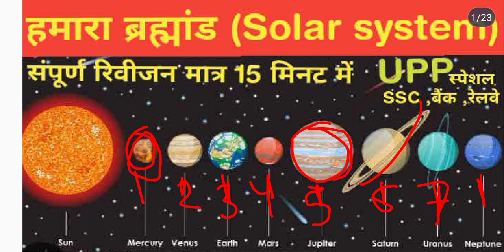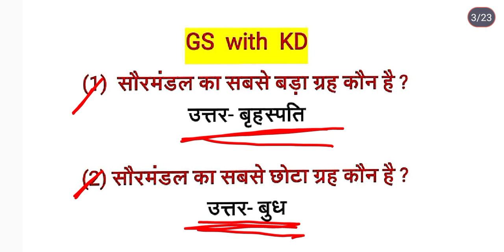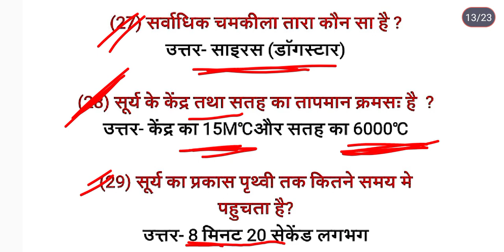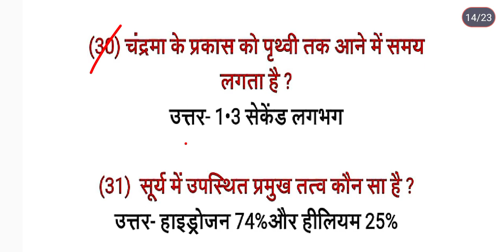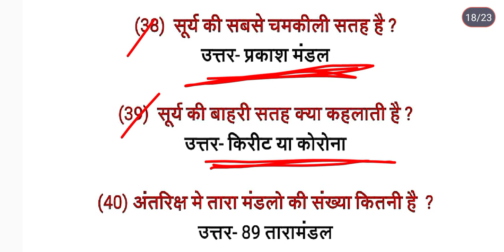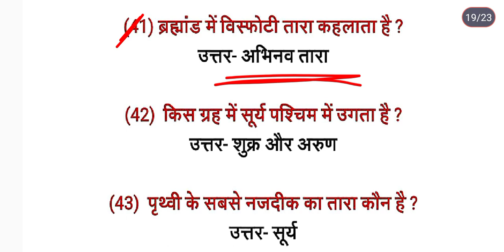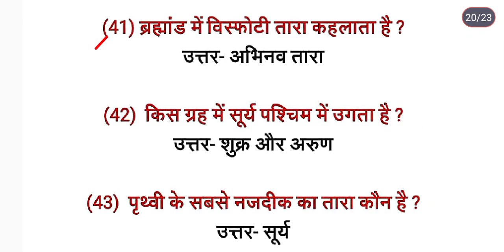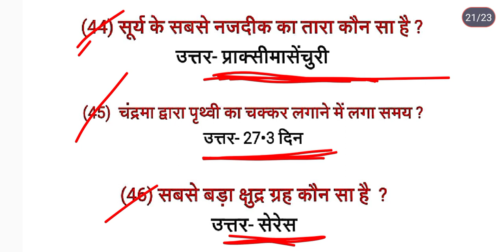हमारा सौरमंडल | ब्रह्मांड | SOLAR SYSTEM | MCQ 2024 | top 50 most important question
सौर मंडल | हमारा ब्रह्मांड | सौरमंडल में कुल कितने ग्रह हैं | सबसे बड़ा ग्रह कौन सा है | सबसे छोटा ग्रह कौन सा है  | सूर्य के सबसे नजदीक का ग्रह| सूर्य के सबसे दूर का ग्रह कौन सा है| नीला ग्रह किसे कहते हैं| पृथ्वी के सबसे नजदीक का तारा कौन सा है | सबसे बड़ा उपग्रह कौन सा है | तारामंडल की संख्या कितनी है | सौरमंडल ट्रिक | सौरमंडल के बारे में | सौरमंडल किसे कहते हैं | ब्रह्मांड के बारे में जानकारी | ब्रह्मांड क्या है | our solar system  | largest planet | smallest planet  | how many planet in our solar system | most important planet MCQ | important stars 2024  | most important GK GS questions | skeleton system question in Hindi |  | GK questions | GS questions | GK tric | GS tric | GK trick in Hindi | GS trick in Hindi | geography in Hindi | भारत का भूगोल इन हिंदी | physics | chemistry | भूगोल| geography | भौतिक विज्ञान| रसायन विज्ञान | gs with kd @khangsresearchcentre1685  @upsangambymdclasses  @mdclasses  @sscutkarsh  @UTKARSHCLASSES13  @UPUtkarsh  @RojgarwithAnkit  @TargetwithAnkitEdu @ScienceMagnet  @SK_Jha_Sir  @Sk_Jha_New  @gswithkd6922  @AdityaRanjanTalks

GK GS best tric
biology question
science questions
plant hormone
Indian geography
vishva ka bhugol
word geography
Indian mineral
भारत के खनिज संसाधन
सामान्य ज्ञान के प्रश्न
general knowledge
railway
ALP
TECHNICIAN
RPF
SSC
SSC CGL
UPP
UPSC
UPSSC